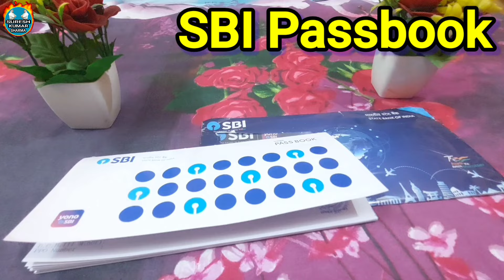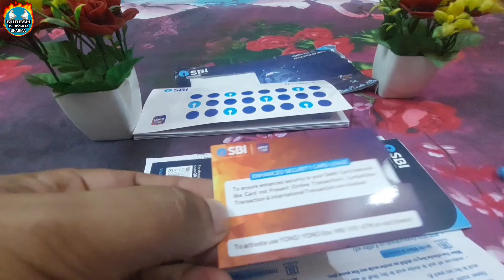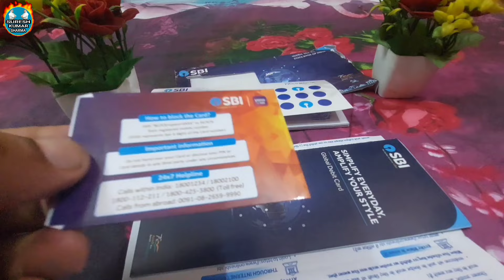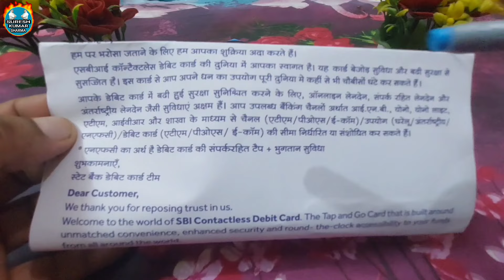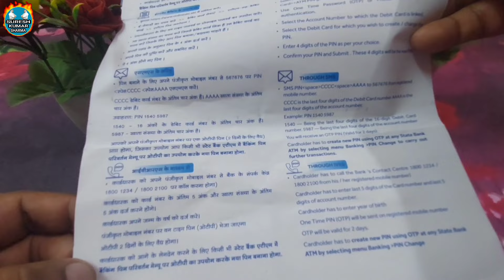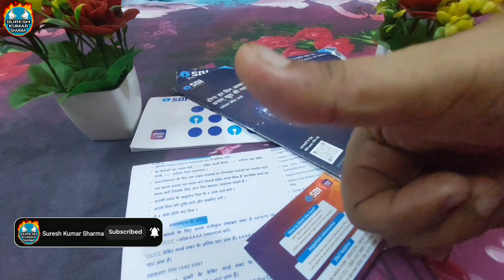SBI Welcome Kit Unboxing 2024 | state bank of india passbook | sbi global debit card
State bank of india new saving account open karane ke baad debit card and cheque book ke welcome kit account holder ke home address par send kar de jati hai.ish video me sbi welcome kit and passbook ke unboxing ke gye hai and Information de gye hai.

भारतीय स्टेट बैंक नया बचत खाता खोलने के बाद डेबिट कार्ड और चेक बुक की वेलकम किट खाता धारक के घर के पते पर भेज दे जाती है। इस वीडियो में एसबीआई वेलकम किट और पासबुक की जानकारी दी गई है।